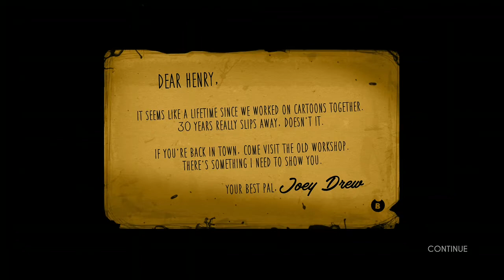My brother plays Bendy and the ink machine Chapter 1 part 1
i was bored so i asked if my brother he would play bendy and he said yes!